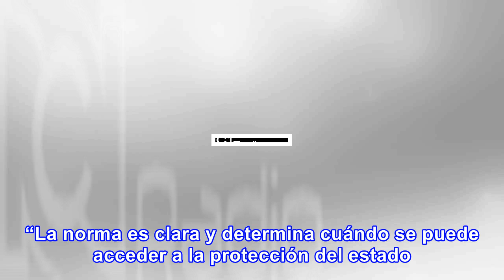Policía ha retirado 398 esquemas de seguridad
El director de Protección de la Policía Nacional, general Julio González, aseguró que de los 1.973 e...